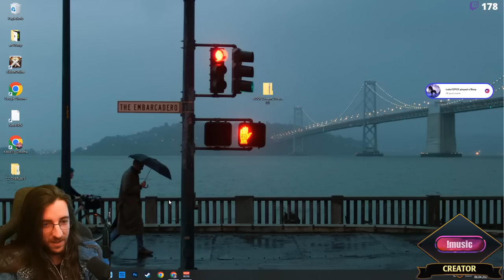hunt for the goth bunny || Stream Highlights#204 || Albion Online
Kokosmilch8410

~Intro music
Moon - dust

My specs

Microphone - Shure7MB
- Cloudfilter

Monitor - 2x HP 27inch 60hz